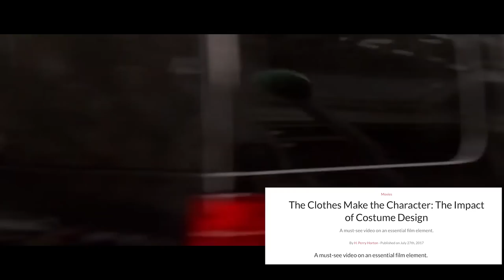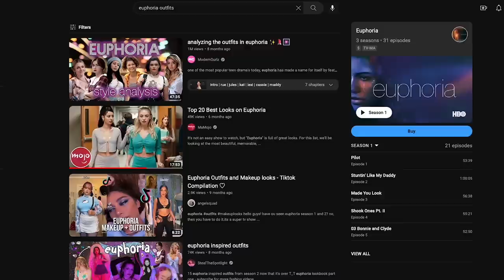Movies, Fashion, Culture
What makes a really good movie? Is it the acting? The writing? or.. something completely unexpected such as the fashion and costume design. In today's video we are going to explore how fashion influences film and television.

Chapters:

0:00 Intro
0:41 Iconic films w/ Iconic Fashion
3:17 Example of BIG fashion moments
4:25 The Bid for Cultural Relevance
6:41 Pvv

Measurements:
Height: 6' 4"
Waist: 34"
Inseam: 35.5"
Sleeves: 27.5"
Shoe Size: US 11 (EU 45/44)